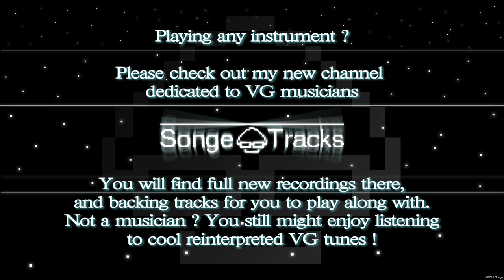Pokémon Blue:Red - Pallet Town cover 【Songe】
This is a cover of Pallet Town from the soundtrack of Pokémon Blue/Red.
I am Songe, a french musician/music producer. On this channel, I mainly cover video game music using various instruments.

I grew up playing the first couple of Pokémon games. It did fashion my expectations about what I want to find in a good RPG.